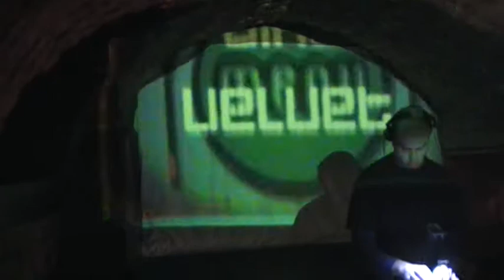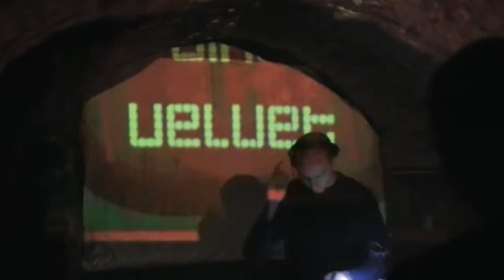MENU - DJ Dino Velvet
DJ Dino Velvet live on MENU 13.12.08